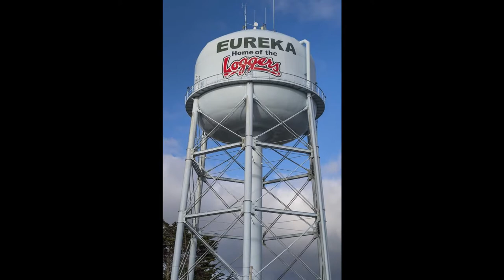2021 Eureka Loggers at St Bernards Crusaders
2021 Pandemic Spring Football Season - Game 4.

Songs (In Order):
42 Dugg and Roddy Ricch - 4 Da Gang
42 Dugg and Roddy Ricch - 4 Da Gang (instrumental)

I own no copyright to the music in this video.